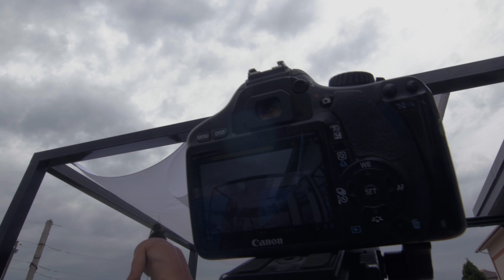Поздравляем с Новым 2023 годом!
Друзья! Всех поздравляем с новым годом! Всегда с вами - ваша компания Марио!

💥Вопросы и предложения о сотрудничестве в директ @mariopotolok или по телефону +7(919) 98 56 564